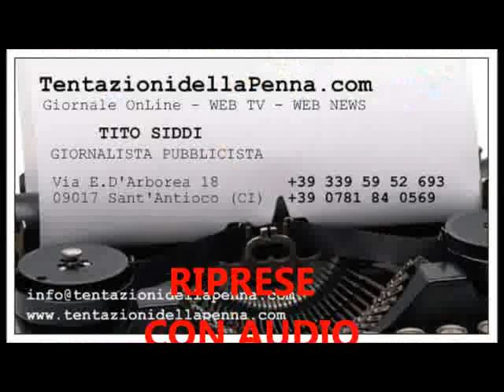SAGRA MURAVERA DUE.flv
SECONDA  PARTE SINTESI  SFILATA COSTUMI SARDI SAGRA DEGLI AGRUMI 2012  A MURAVERA